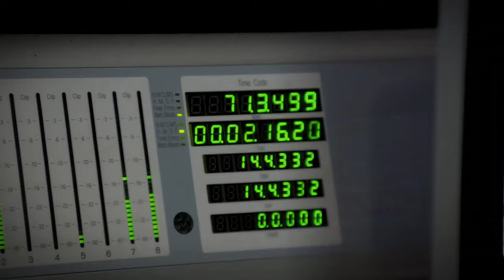Hilary Duff - Little Lies (Official 4K Video)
"Little Lies" is a song by British-American rock band Fleetwood Mac from their fourteenth studio album, Tango in the Night (1987). Hilary Duff recorded a cover of the song, produced by Peer Åström and Adam Anders, in promotion of the second season of her TV Land comedy series, Younger. It was released January 13, 2016 through RCA Records and Sony Music Entertainment.

Little Lies by Hilary Duff
Released: January 13, 2016
Album: Little Lies - Single